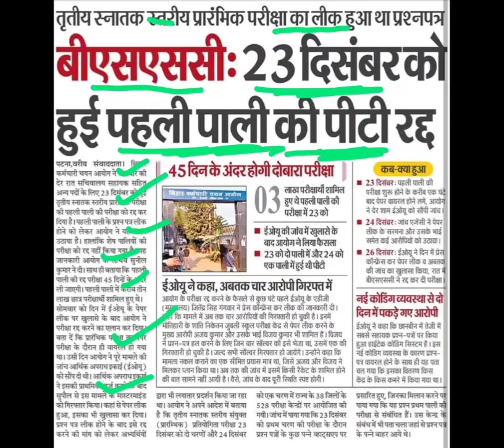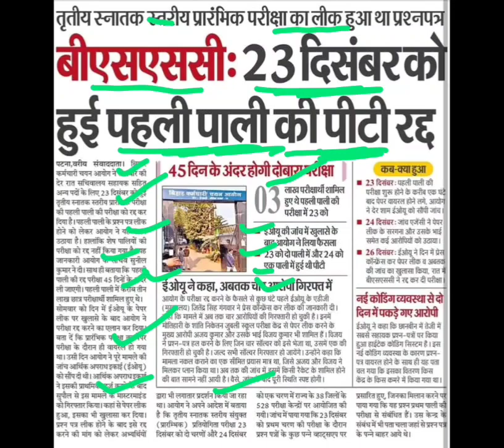तृतीय स्नातक स्तरीय प्रारंभिक परीक्षा पहली पाली की परीक्षा रद्द,bssc exam cancel,bihar jobs updates